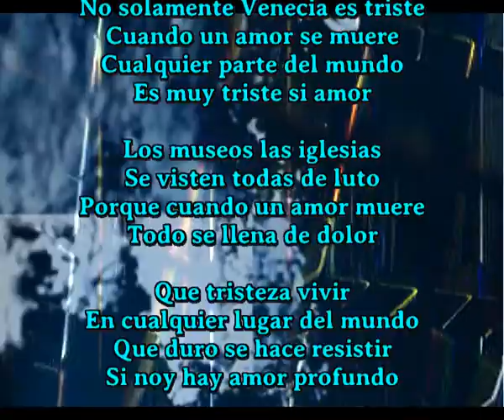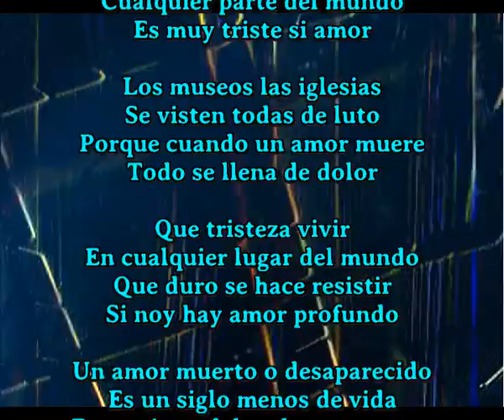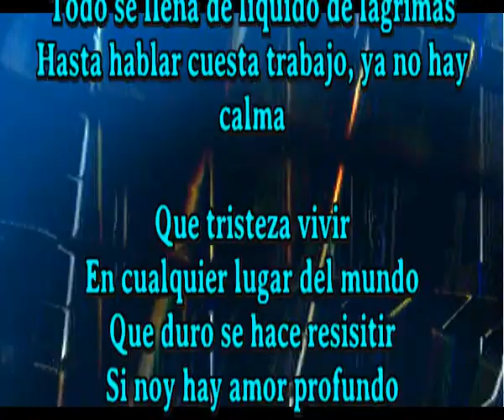Si no hay amor profundo